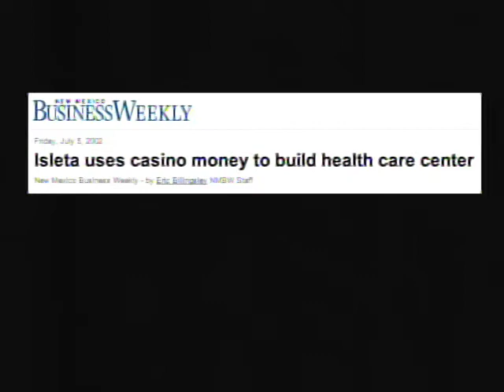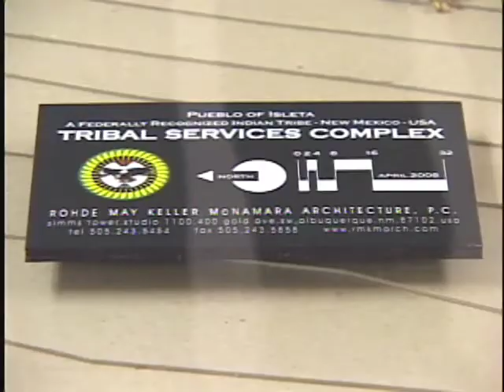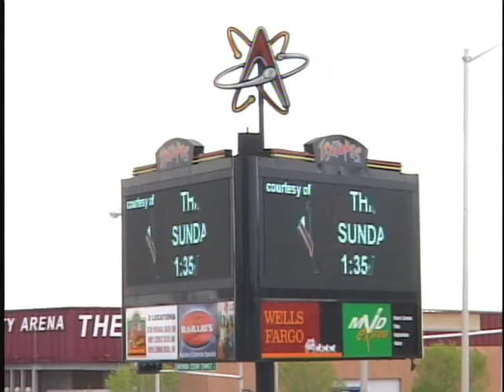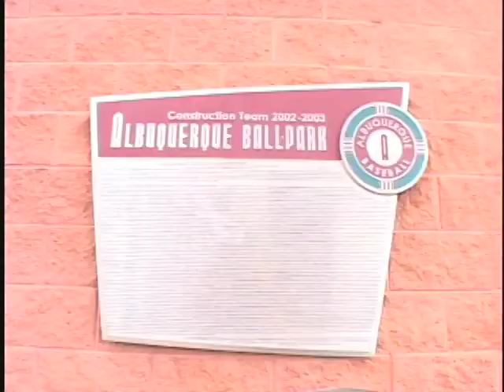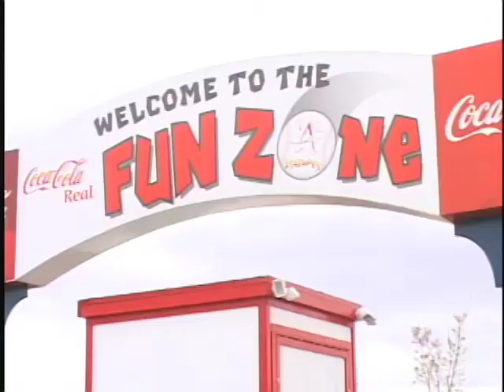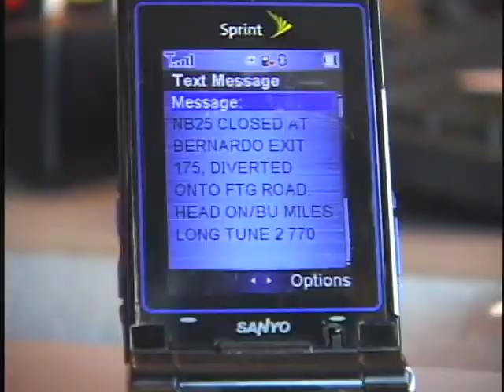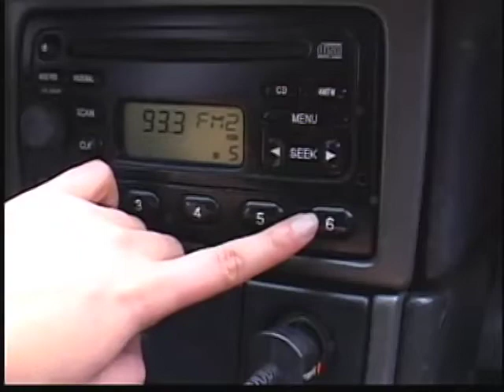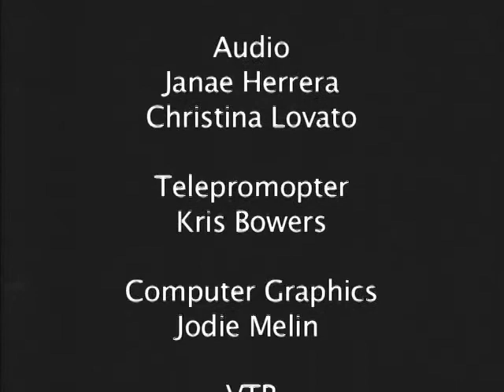Campus Report Show 9 University of New Mexico S08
Campus Report Show 9

Dept. of Communication & Journalism
Producers: Justin Goodrum & Jorge Hernandez

Original GoogleVideo upload:  Apr 29, 2008